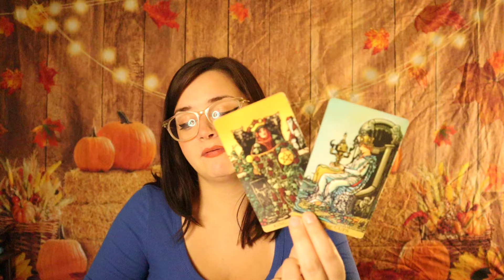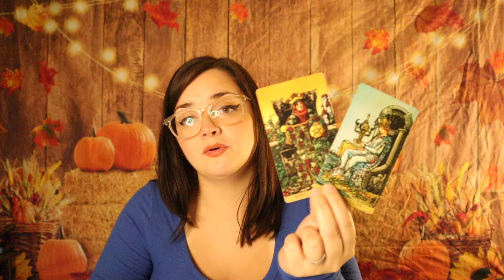ARIES ♈️ What Happens TOMORROW Will Make You VERY HAPPY! But.. September 16th - 19th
*PERSONAL SAME DAY SPECIAL READINGS*
3 QUESTION READING $22.22